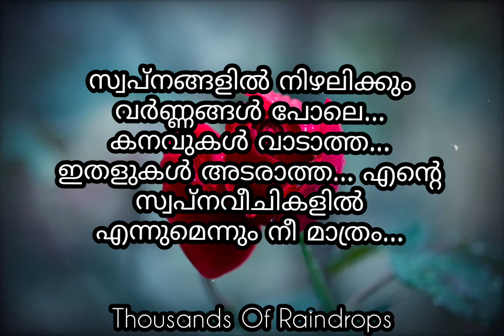ഇതളുകൾ അടരാത്ത എൻ സ്വപ്നവീചികളിൽ | Love Quotes Malayalam